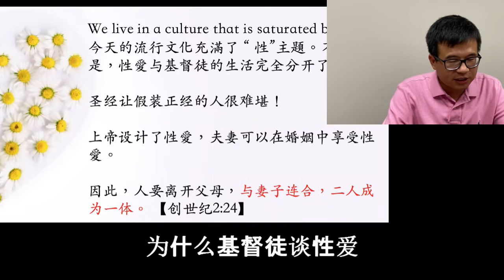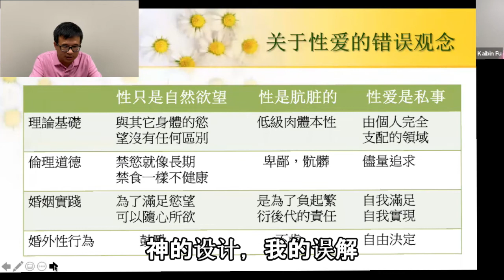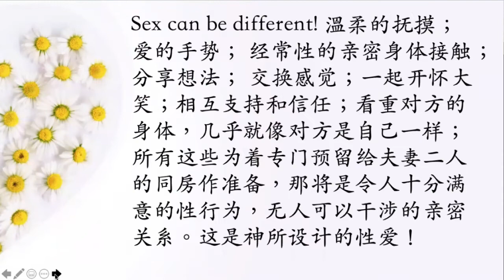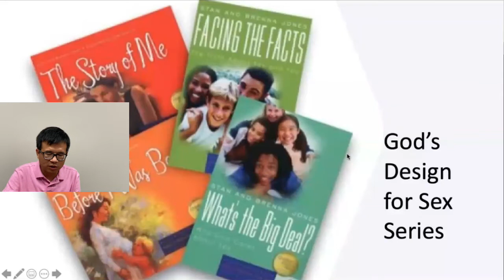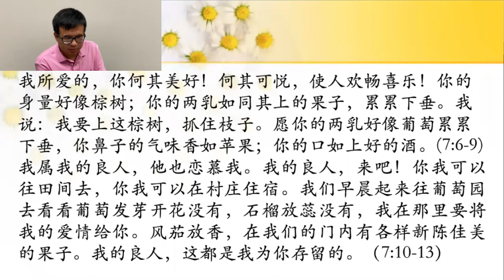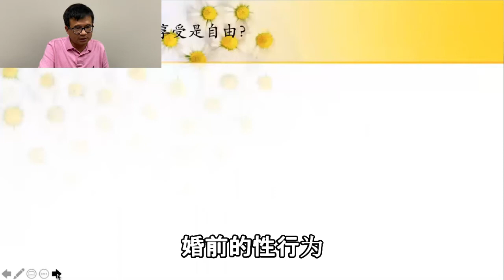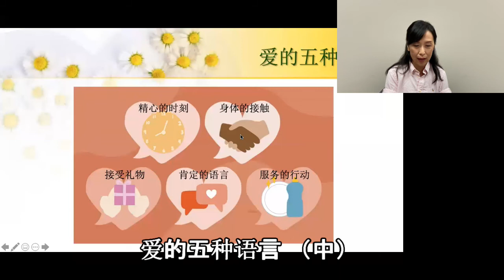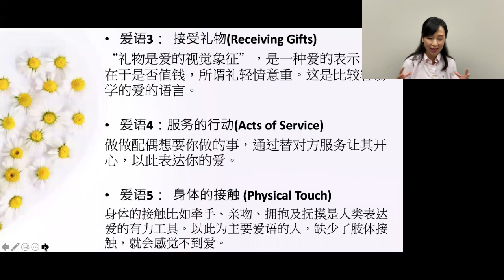【Marriage Seminar V full length 】 婚姻讲座